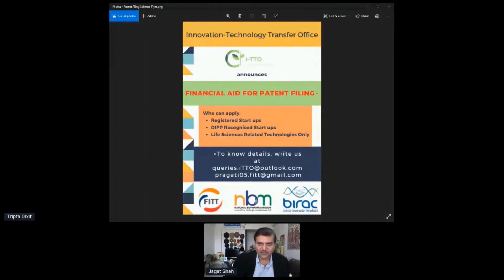First Virtual Academic - Industry Partnering Event "Saajhdaaree"